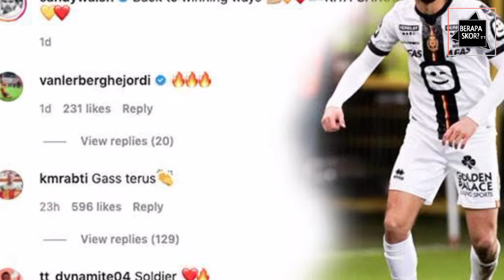Gawat! Bukan Hanya Masalah Surat Perwakilan, Ini Masalah Besar Sandy Walsh Jelang Naturalisasi?